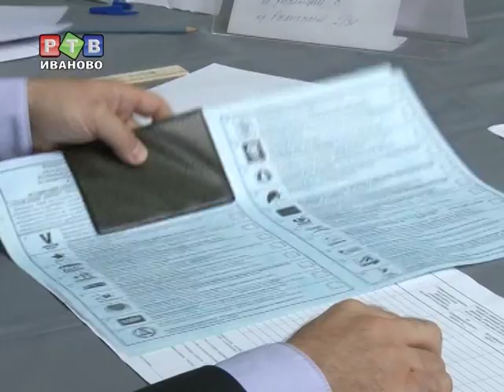Избирком за реформы в Интернете